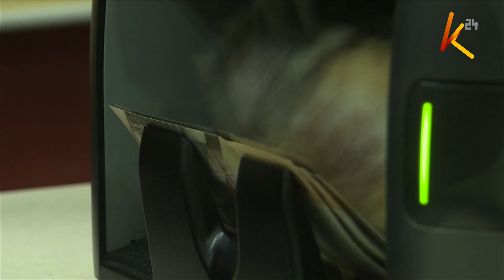For the first time, President Ruto appears to be in the country for at least 3 weeks in a row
For the first time, President William Ruto appears to be in the country for at least 3 weeks in a row, given his overseas travels almost every other week. This could be attributed to the popular Gen-Z demonstrations, which, in addition to focusing on the 2024 finance bill, demanded accountability from the government in the use of public funds.